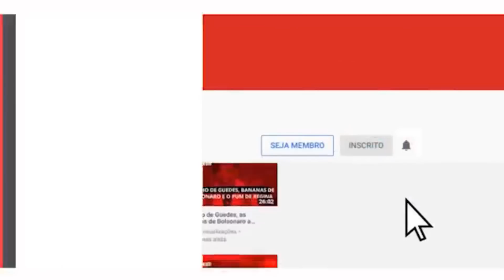Ministros de Bolsonaro procuram Lula; qual será o destino do atual presidente se perder a eleição?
O clima de fim de festa instalou-se no Palácio do Planalto. Políticos aliados e até ministros do governo, já prevendo uma derrota de Jair Bolsonaro (PL), começam a buscar interlocução com Lula (PT), abrindo espaço para diálogo num futuro governo. Um deles seria o ministro da Casa Civil, Ciro Nogueira (PP-PI), que já abandonou Brasília e tem se dedicado à eleição no Piauí. Qual será o destino de Bolsonaro e do bolsonarismo após sua provável derrota nas eleições? Confira a análise de Renato Rovai.